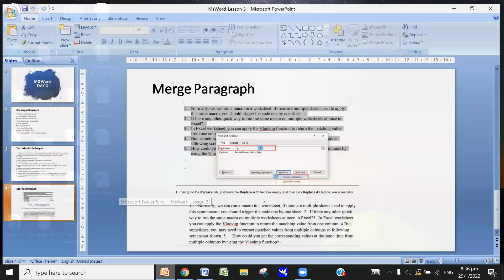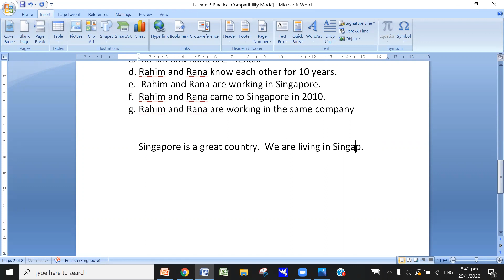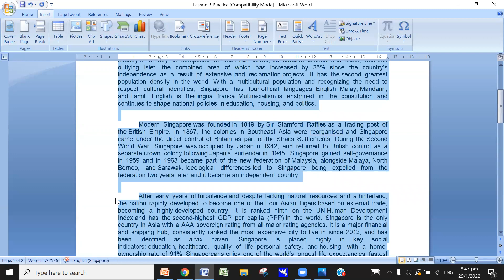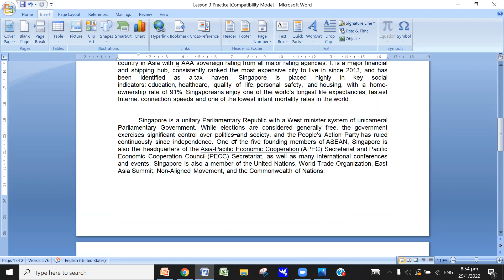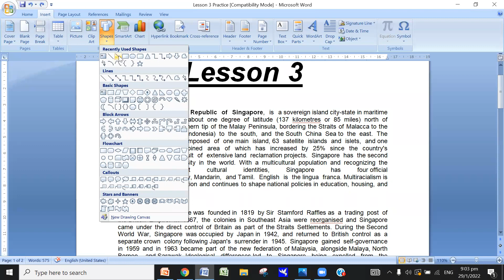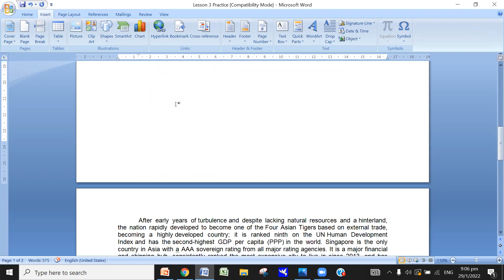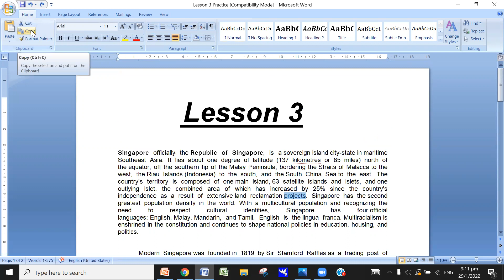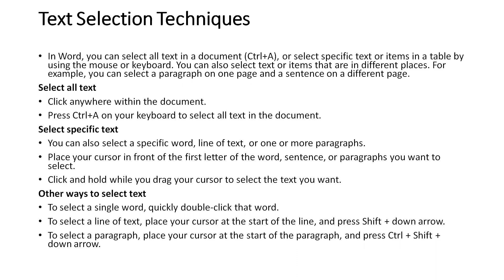IFF Basics MS Word (Tamil) Lesson-3-2022-Batch-1